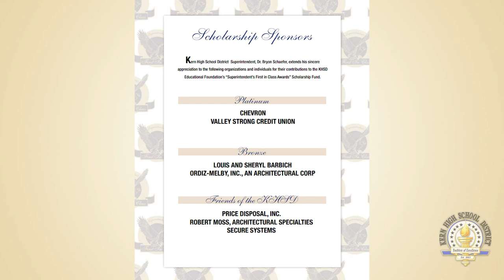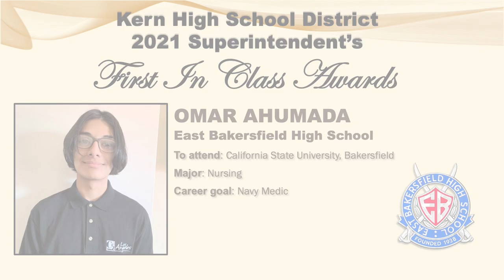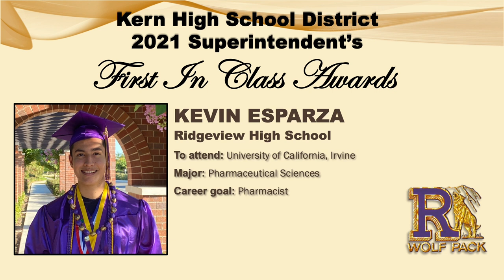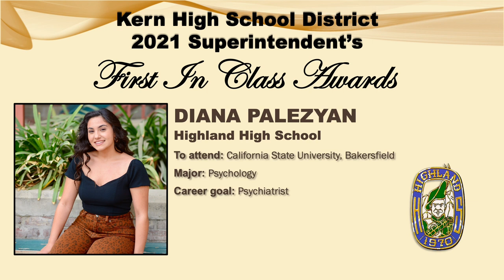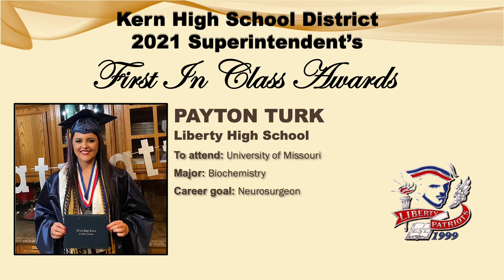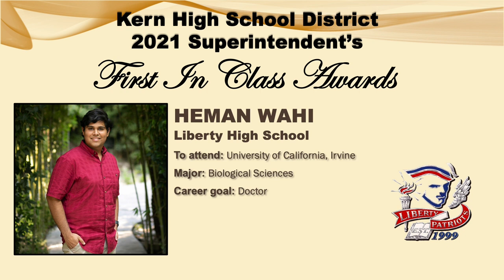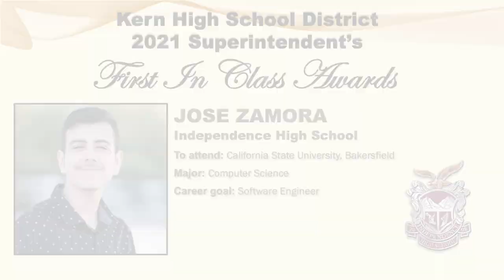Kern High School District 2021 Superintendent's First In Class Awards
The KHSD Superintendent’s First In Class Awards are presented to those students with the highest grade point average in their school’s graduating class. On average, over 90% of all First In Class Award winners, earn the highest possible grade point average (GPA) of 4.50.